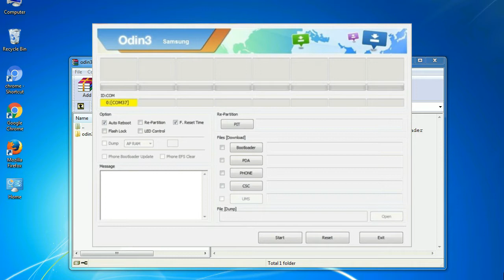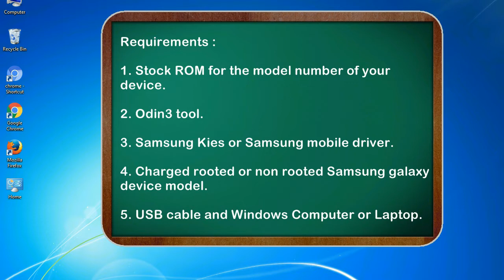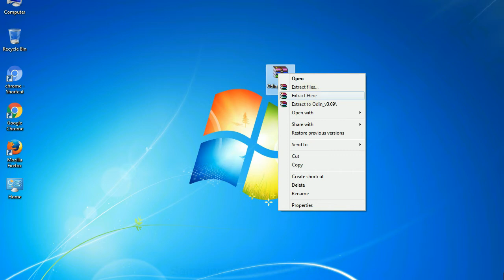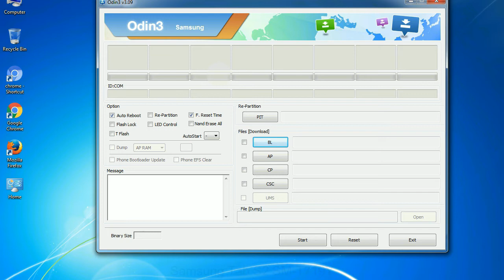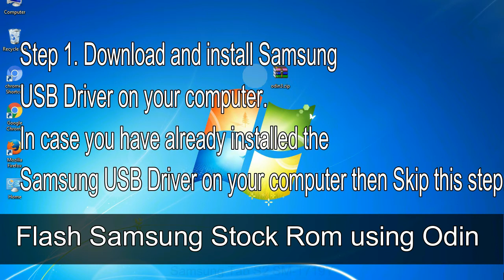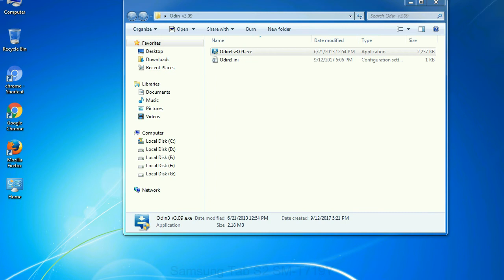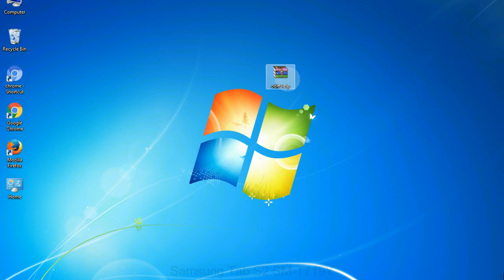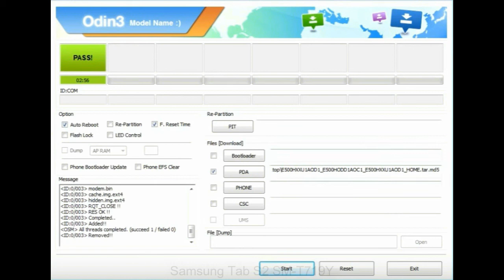How to Samsung Galaxy Tab S2 SM T719Y Firmware Update (Fix ROM)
I talk to you How to Samsung Galaxy Tab S2 SM T719Y firmware flash with Odin.

Here is a step by step guide on how to flash Samsung Galaxy Tab S2 SM T719Y ROM:

Step 2. Download Stock ROM compatible with your Samsung Tab S2 SM T719Y device or if you have already downloaded the firmware file then ignore downloading it again, and extract it on your PC.

Step 3. Power Off your Samsung Tab S2 SM T719Y phone.

Step 8. Once you have connected the Samsung Galaxy Tab S2 SM T719Y to the PC, Odin will automatically recognize the phone and see "Added"   message at the lower left panel. or connect your phone to the PC via USB cable.

Now, your Samsung Galaxy Tab S2 SM T719Y Firmware Update success.